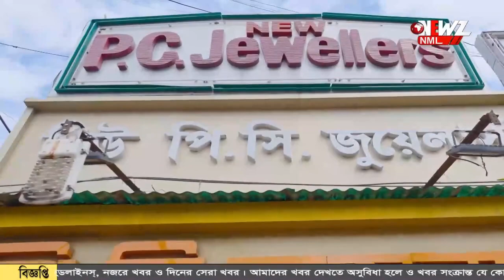মুসলিম শিল্পীর হাতে তৈরি রামের মূর্তি গেল অযোধ্যায়।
মুসলিম শিল্পীর হাতে তৈরি রামের মূর্তি গেল অযোধ্যায়।  সাম্প্রদায়িক সম্প্রীতির ছবির স্বাক্ষী থাকলো উত্তর ২৪ পরগনা জেলার দত্তপুকুর।